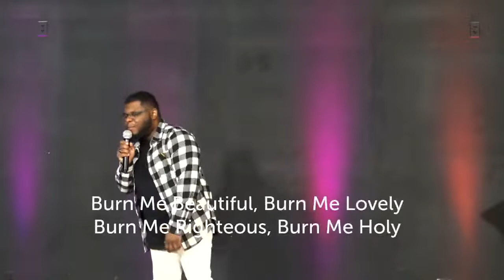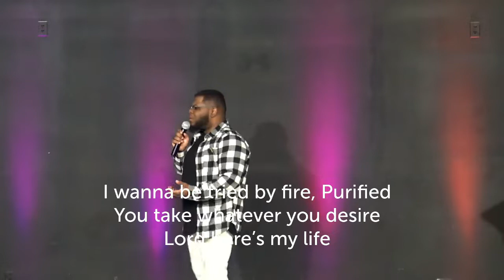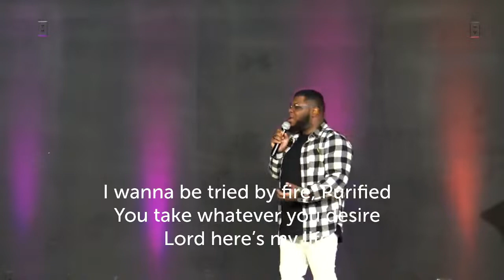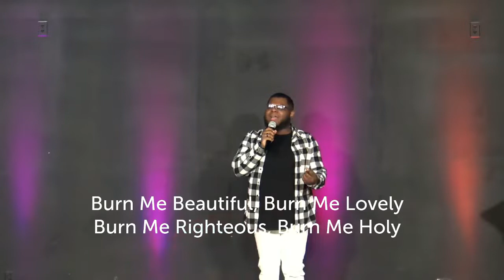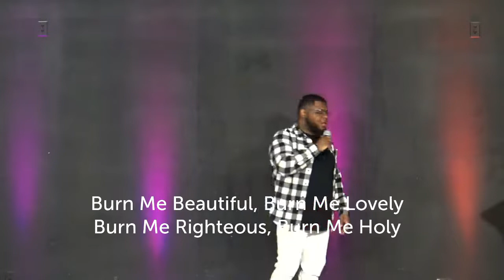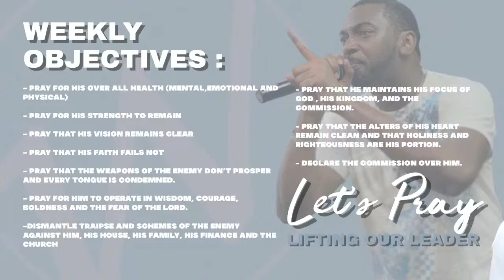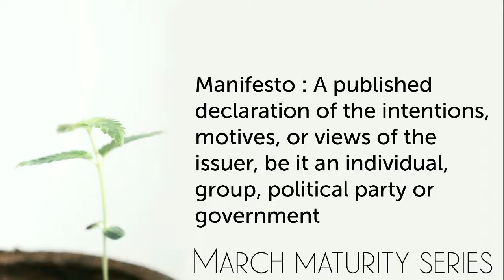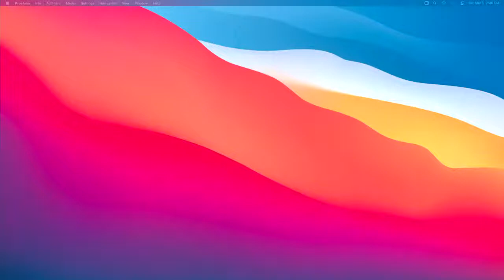It's Time To Grow Up | The Maturity Mandate